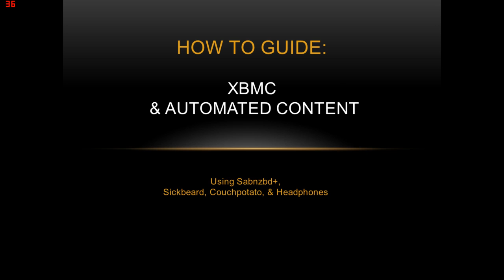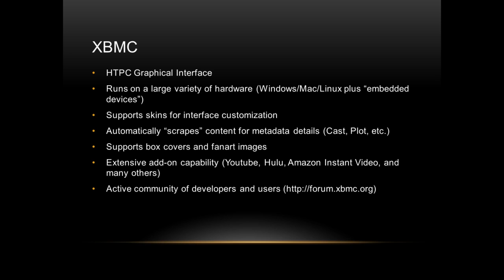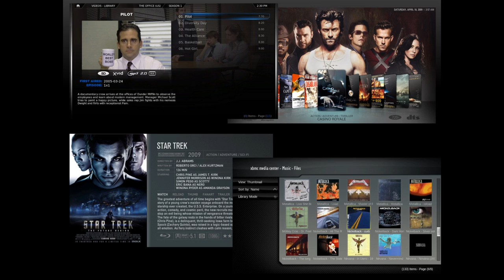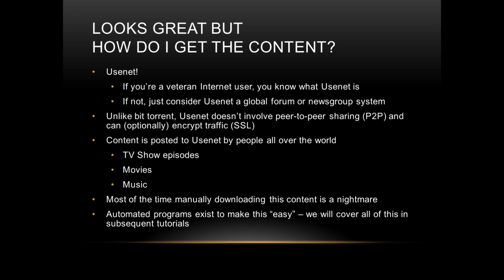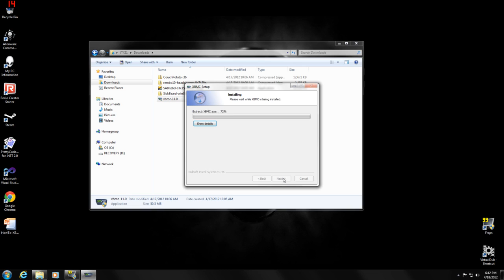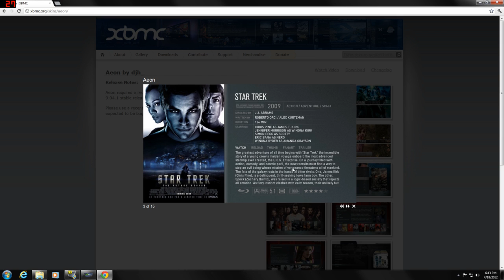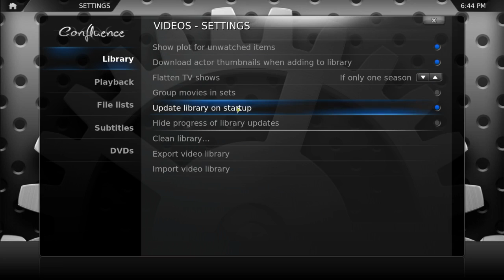HOWTO: XBMC + Automated Content - Ep1 - Overview & Installing XBMC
In this video tutorial series we will cover installing and configuring XBMC, Sabnzbd+, Sickbeard, Couchpotato, and Headphones to provide a fully automated solution to finding, downloading and importing content into your XBMC library.